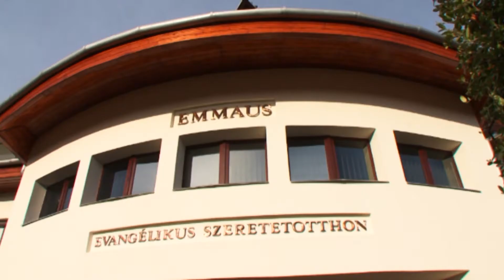EMMAUS 20: Egy közösség ünnepelt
Az EMMAUS Evangélikus Szeretetotthon húsz éve, 1993. szeptember 23-án kezdte el tevékenységét. Ezt ünnepelte meg a közösség 2013. október 5-én és 6-án. Videó: Videó: Győri András Timótheus, Papp László, Sándor József